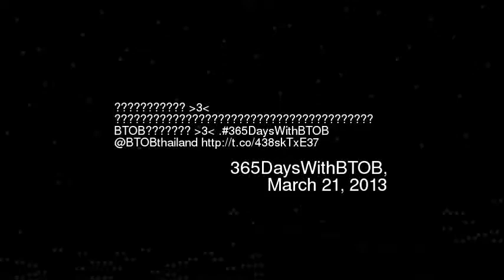t3lt BTOB gt3lt 365DaysWithBTOB BTOBthailand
Gt3lt btob gt3lt 365dayswithbtob btobthailand httptco438sktxe37
Video made based on original works by 'aaeghiioouvy'; by 'perfectao'; Soundtrack by: Marcel. Strange Wedding 60908. On 'Wakka chikka wakka chikka: Porn music for the masses volume 2''